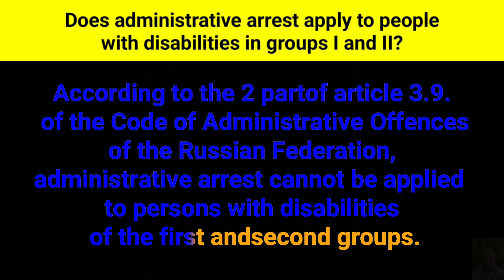Does administrative arrest apply to people with disabilities in groups I and II?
According to the second part of article three, dot, nine, of the Code of Administrative Offences of the Russian Federation, administrative arrest cannot be applied to persons with disabilities of the first and second groups.